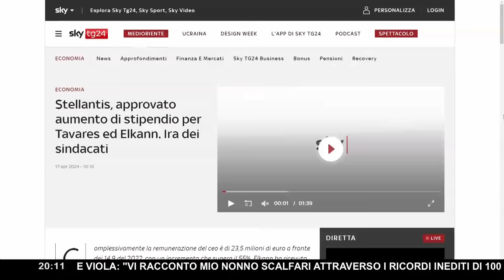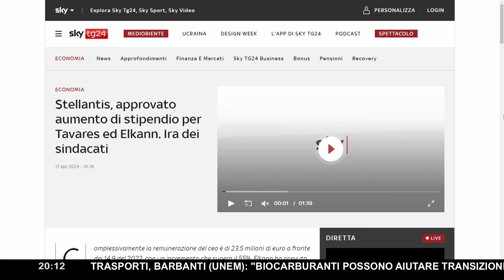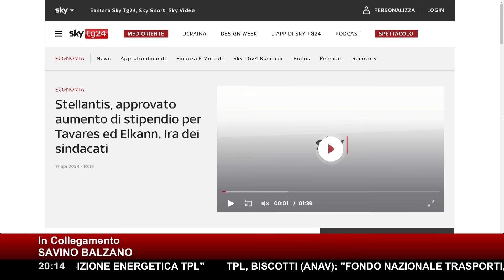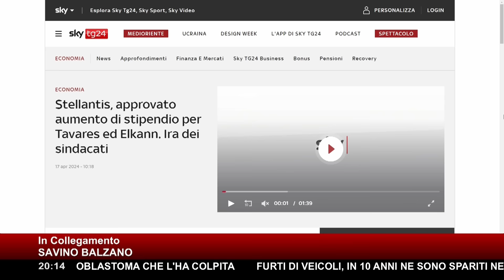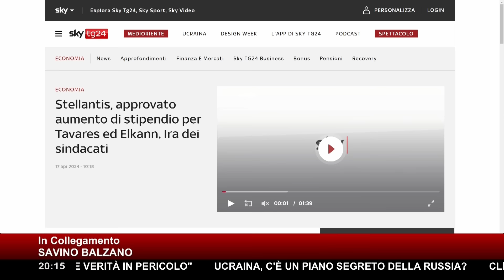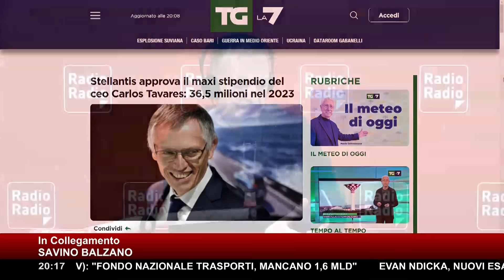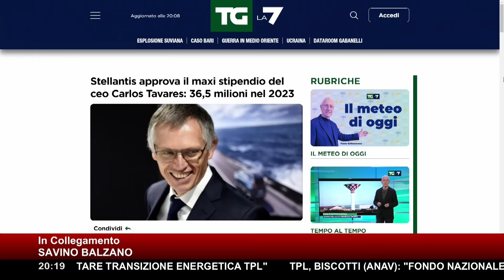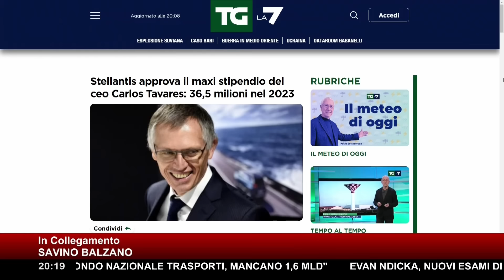"DITELO A CHI PARLA DI FASC*SMO 24 ORE SU 24" ▷ L'IRA DI BALZANO SUL MAXI STIPENDIO DI TAVARES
Mentre viene annunciato il potenziamento della cassa integrazione a Mirafiori, un'altra notizia riecheggia tra le mura in cui lavorano gli operai: al CEO di Stellantis è stato approvato un aumento di stipendio. Nulla di inconsueto, finché non ci si imbatte nelle cifre.
Carlos Tavares guadagnerà 36,5 milioni l'anno, come 2000 salari minimi francesi. Compenso stellare perfino per un lavoro ben fatto, ma soprattutto uno smacco per chi, nella stessa azienda, versa in precarietà e malcontento.
Lui non si giustifica, ma non fa neppure marcia indietro: se non vi va bene cambiate la legge, dice quasi stizzito replicando alle accuse.

Le leggi sul lavoro negli anni sono arrivate, ma non a contenere i maxi stipendi degli amministratori delegati, bensì a potenziare sfruttamento e precarietà accompagnate da un piatto di fave e un buon "lacrime e sangue".
Sembra quasi di sentire in sottofondo la lettera Draghi - Trichet del 2011 mentre si legge che Tavares guadagnerà  circa 27.000 volte più di un operaio del gruppo. Quella stessa lettera che indicava minacciosamente all'Italia di contenere i salari (ma non quelli dei Ceo).
"Il problema è anche nell'informazione per un'opinione pubblica consapevole", commenta il sindacalista Savino Balzano, "difatti parlano di fascismo dalla mattina alla sera ma sarebbero tanti gli argomenti seri, perché questo economicamente è un governo che è in perfetta continuità coi governi precedenti. Se tu volessi fare opposizione a questo governo, la potresti fare alla grande, però questi devono parlà de fascismo".